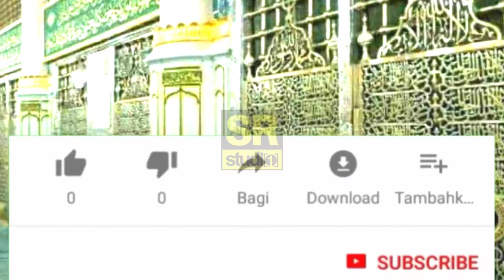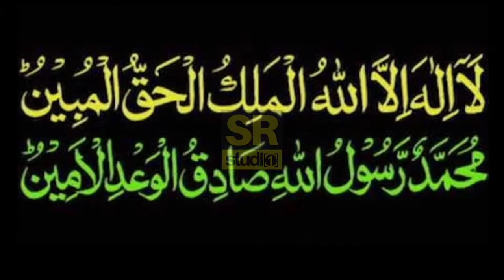Roza e Rasool Ki Jali Mubark Par Kia Kalma Likha Howa Hy - Kalma is written on Roza e Rasool (SAW)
TITLE :  Roza e Rasool Ki Jali Mubark Par Kia Kalma Likha Howa - Kalma is written on Roza e Rasool (SAW)
ARTIST : Farooq Ali
LABEL :SR STUDIO 1

Roza e Rasool Ki Jali Mubark Par Kia Kalma Likha Howa - Kalma is written on Roza e Rasool (SAW)

Ab Is Video main Complete Detail Jainy,
Roza e Rasool (S.W.A) Ki Jalion Par Kuch Kalmat Shreef Likhay Han,
Yai Kon Sa Kalma Hai Our Ya Kitni Baar Likha Howa Hay.
Is Ko Parhany Say Ka Fida Hota Hay

roza e rasool ki jali pe likha

Which Kalma is written on Roza e Rasool (S.W.A) Jali Mubarak - What are the benefit? Urdu/Hindi

urdu mag
 Rizq Ka Khas Wazifa
 roza e rasool inside, roza e rasool inside map, roza rasool video
interpretation of dreams, khwab ki tabeer urdu
 khuwab ki tabeer qtv
islamic inspiration
 islamic intro

PLEASE NOTE:  We own all copyrights for this video, action will be taken against any third party that try's to infringe our right